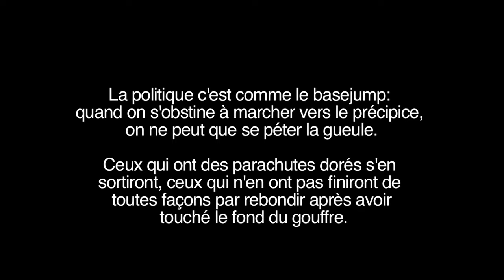Politique française : mon analyse !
Comme je sais que les indécis n'attendent que mon avis afin de savoir pour qui voter, j'ai décidé de sortir de ma réserve habituelle et de vous livrer une analyse précise, constructive et pertinente de la situation.

Voilà... maintenant que je me suis occupé de la politique française, je vais aller faire une petite sieste et la semaine prochaine je résoudrai la situation nord coréenne.